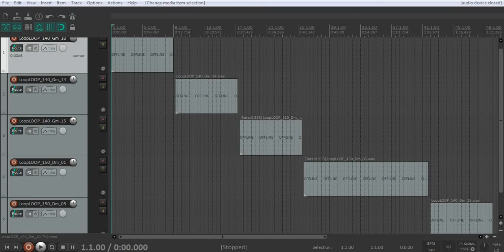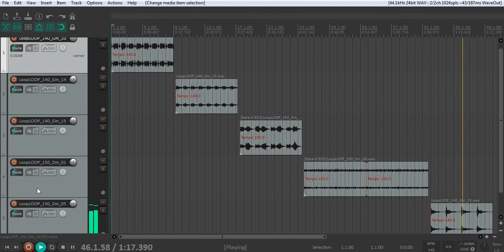[FREE] US & UK DRILL | GRIME LOOP KIT/SAMPLE PACK "SYNTH" 2021